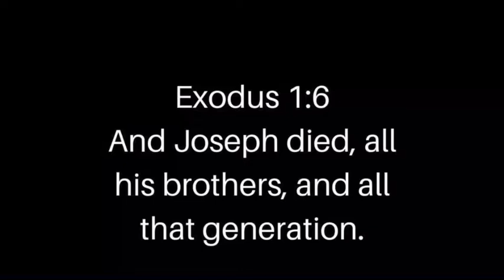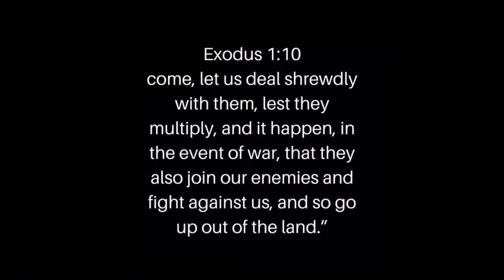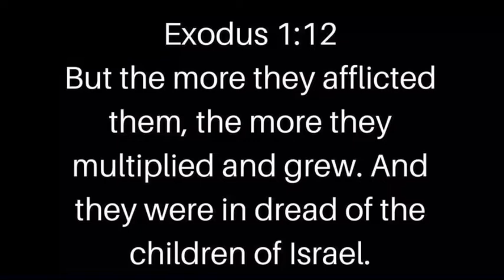More and mightier!